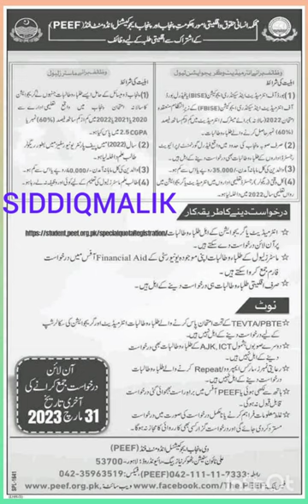PEEF SCHOLARSHIP ONLINE APPLY ALL STUDENTS